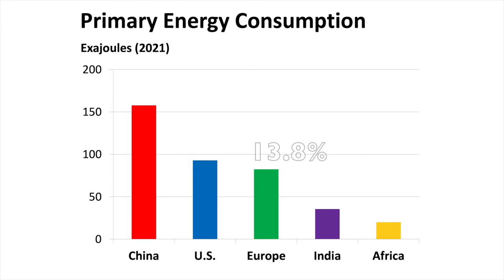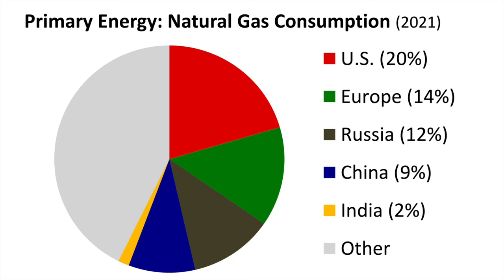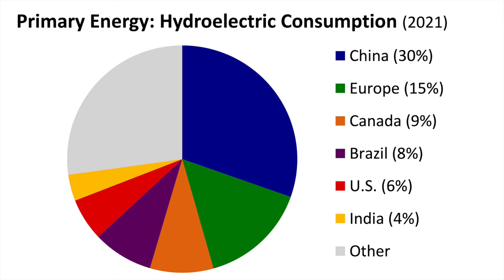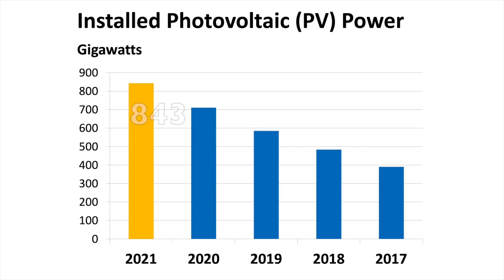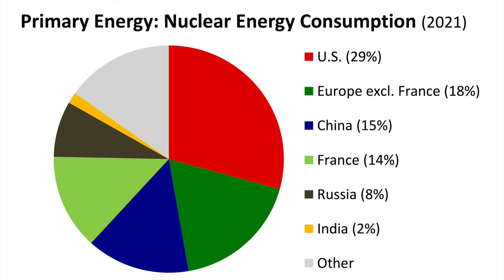Energy Consumption by Source and Country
The World's Primary Energy Consumption by Energy Source and Country. There are many different types and sources of energy - renewable and nonrenewable energy sources. But what is their actual market share? And how much energy do we consume on a global scale?

Our primary energy sources include fossil fuels (oil, coal, natural gas), hydro, other renewables like wind, solar, biomass, geothermal and nuclear energy which is nonrenewable.

We will take a look at the primary energy consumption by region and energy source in 2021. We will also take a look at the installed wind turbine capacity and the installed photovoltaic power.

Sources:

Statistical Review of World Energy
2022